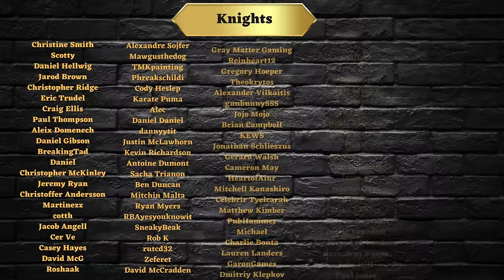AoS Battle Report: Flesh Eater Courts vs Soulblight Gravelords: USHORAN!! Warcoda Series Finale!!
Check out Warhammer Weekly content on Youtube!

"Thank you INTO THE AM for our Everyday Elevated Apparel!